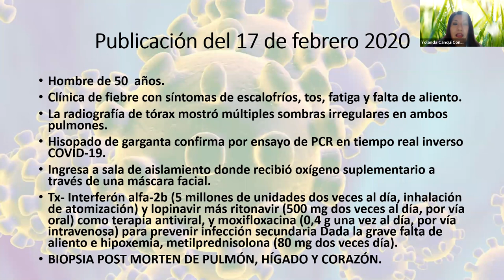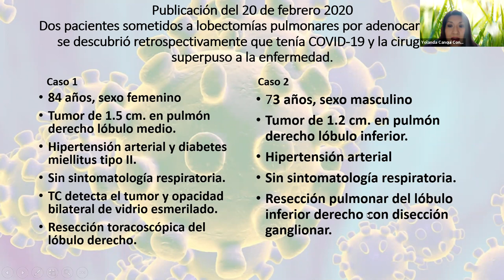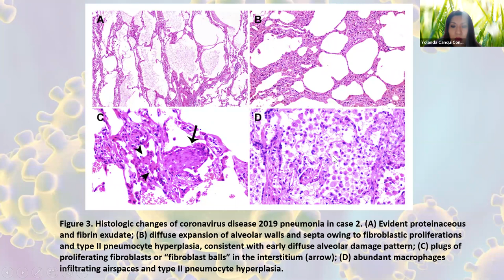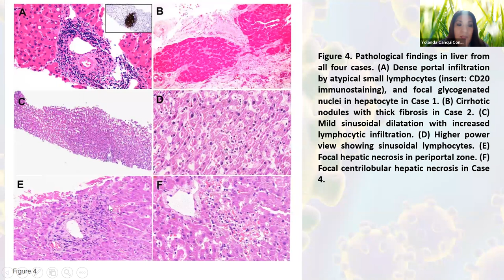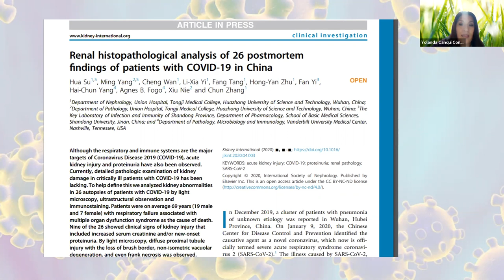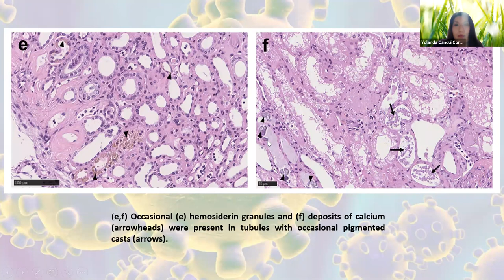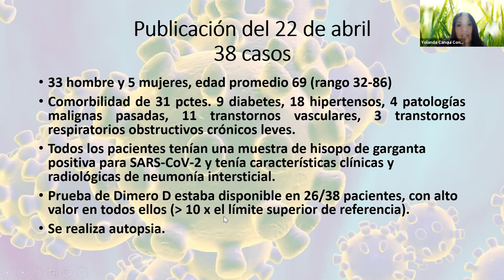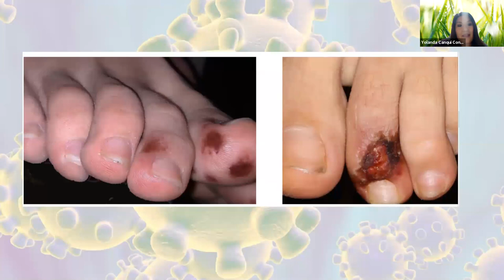Anatomia Patologica en COVID-19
Dra. Yolanda Canqui